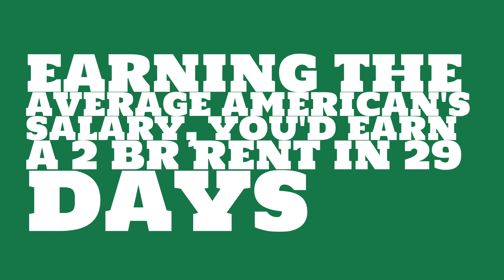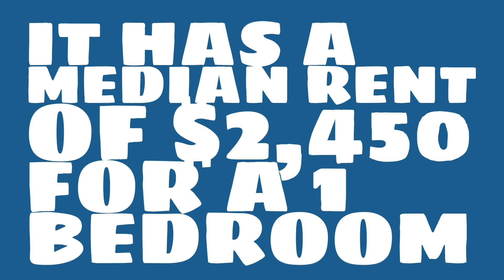What is the cost of living in San Francisco, CA?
Watch this video to learn about the 2017 median rent in San Francisco, CA.